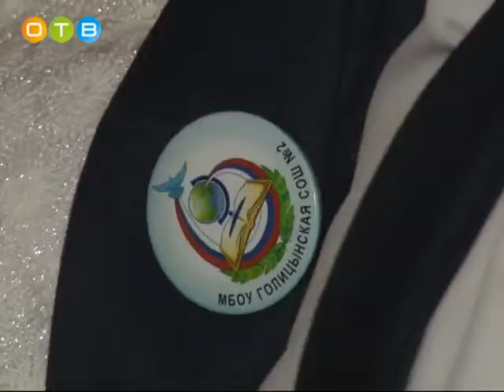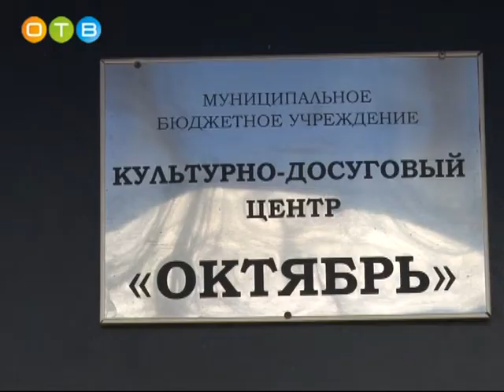Фестиваль детско юношеского творчества в Голицыно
Десятки детей и подростков представили свои творческие проекты в рамках экологического фестиваля «Мир вокруг нас». Его открытие состоялось в Голицынском культурно-досуговом центре «Октябрь». Мероприятие проходит в рамках объявленного в России Года экологии.